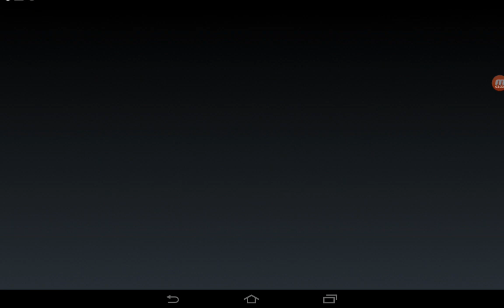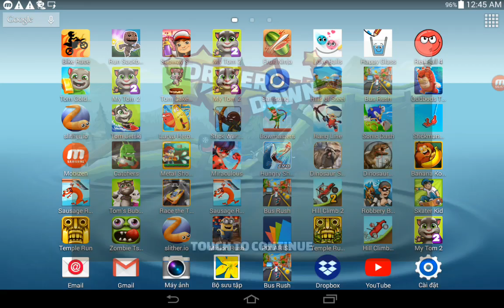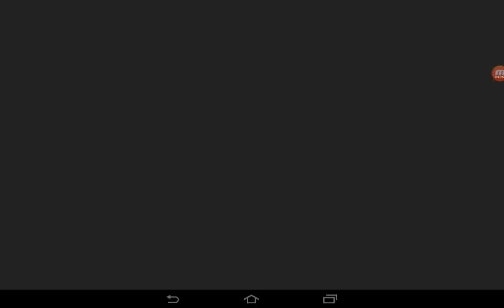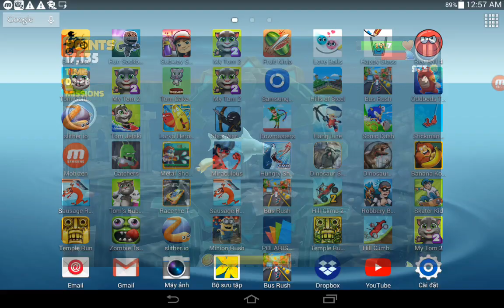Temple Run 2,Hill Climb 2,My Tom 2,Hungry Shark,Race The Tracing,Stick War Legary